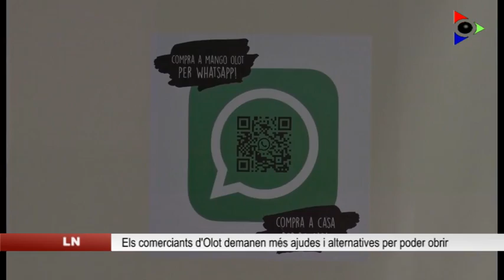El comerç olotí demana més ajudes i alternatives per poder obrir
L’evolució a l’alça de les dades de la pandèmia ha fet que, tal com es temien els comerciants, el confinament municipal i la limitació d’obertura els caps de setmana s’allarguin en el temps. Aquest serà el quart dissabte de tancament a l’eix comercial d’Olot, on les botigues passen per moments molt delicats, tot i tenir obert entre setmana.